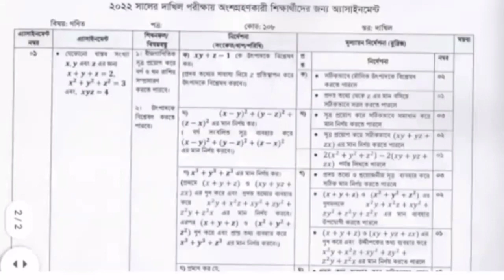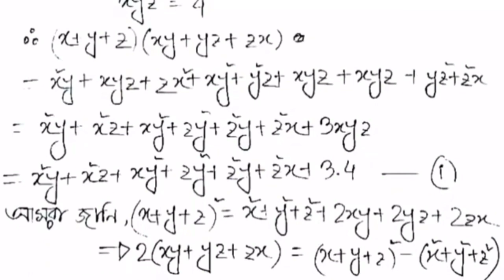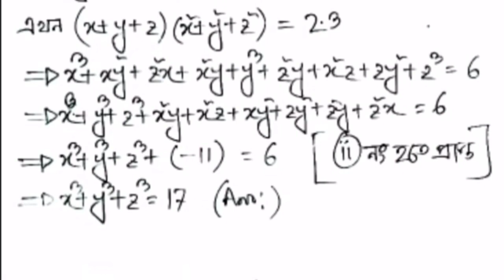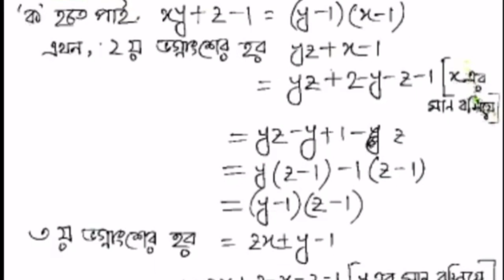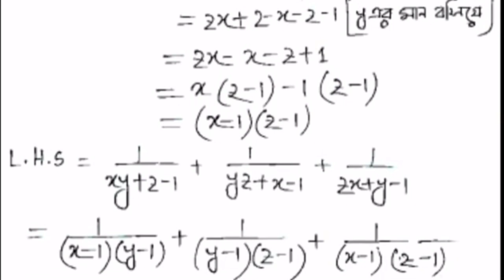Dakhil Assignment 2022 Math || Dakhil Exam 2022 Math Assignment || দাখিল গনিত এসাইনমেন্ট ২০২২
Dakhil Assignment 2022 Math || Dakhil 2022 Assignment math || Dakhil Exam 2022 Math Assignment || দাখিল গনিত এসাইনমেন্ট ২০২২

Dakhil_2022_assignment_math
Math_assignment_2022_dakhil
Dakhil_assignment_math_2022